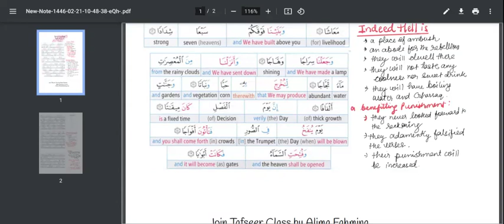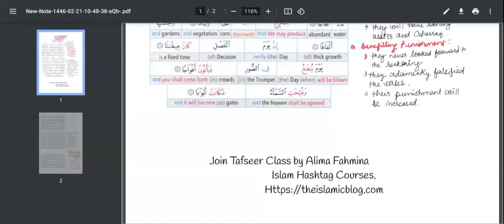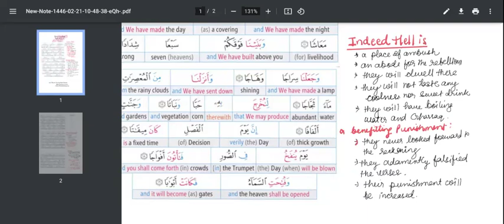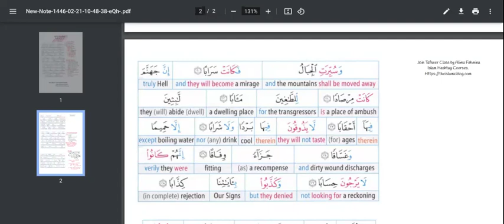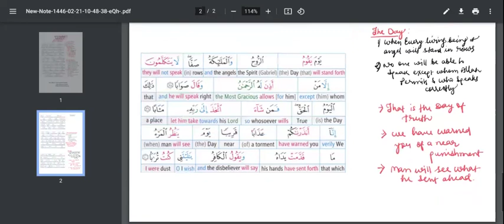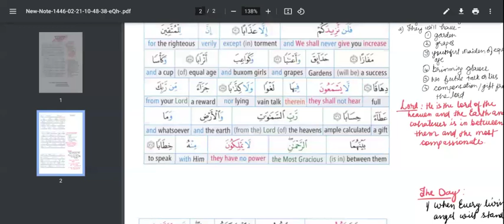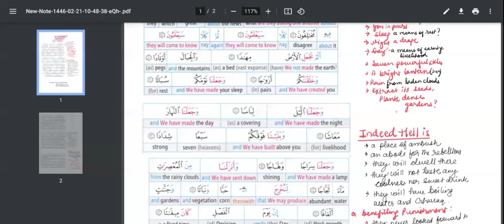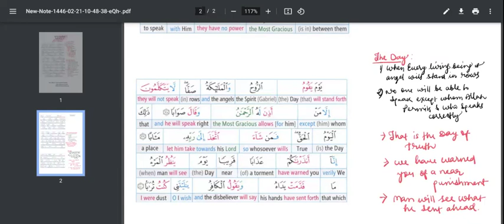Tafsir Surah naba